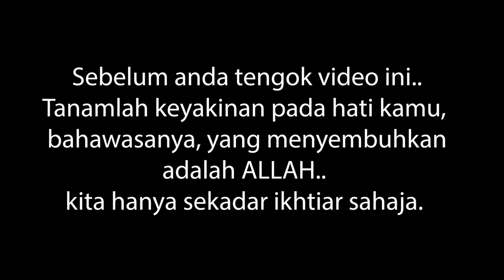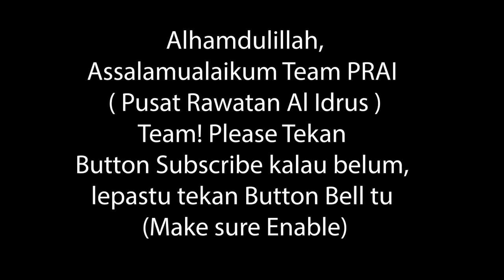ASKAR Wanita Ini Di Tumpangi Jin Penunggu Hutan, Semasa Training!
Assalamualaikum Team PRAI ( Pusat Rawatan Al Idrus )